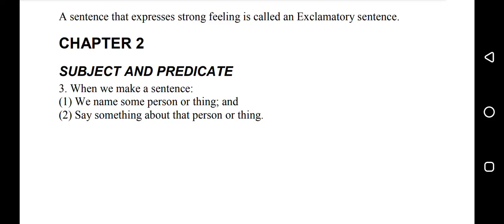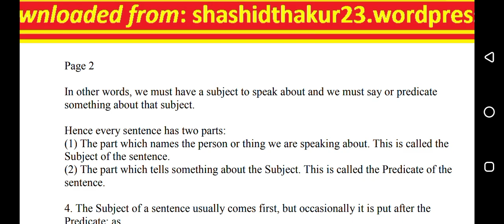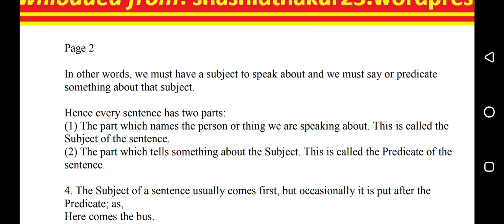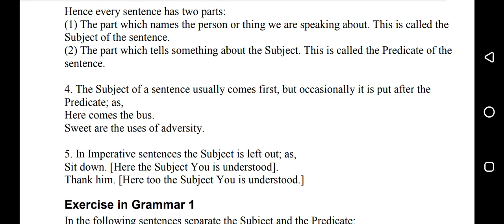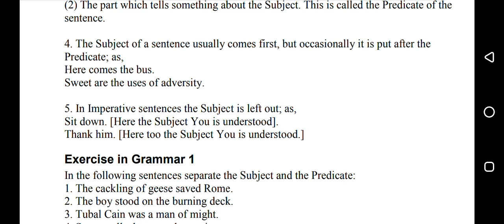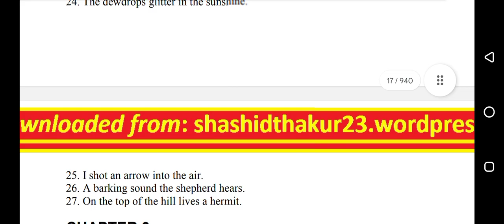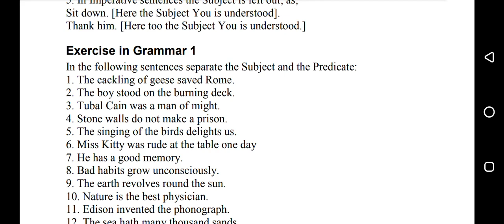subject and predicate/parts of a sentence/chapter 2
we'll learn modern English words with their meanings in Urdu and Hindi and synonyms and antonyms.

you can get this book wren and Martin in pdf format by clicking on this link

In this English vocabulary series, I will teach you 10 modern English words daily, that I personally use in my everyday English conversation. Try using these advanced English vocabulary to sound smart in spoken English.
These modern English words will help you you speak fluently and expand your vocabulary bank. it will give you a good English speaking practice to communicate in English in the real world.
how to become fluent in English faster?
make your English foundation stronger.
how to fast read and speak in English
This practice will also make you ready for all of your competitive exams
ppsc,fpsc,NTS,ots,CSS, FIA, CSS,PMs, IELTS and many others.
trending social media vocabulary
These are beautifullu designed basic English Vs advanced English words classes.
speak smart English
replace boring English words with cool word
beginner to advanced level English
beautiful carfted English courses to improve your English fulency, clarity in speech, pronunciation in the shortest possible time.
how to crack
accent training lessons
10 modern English words/ use everyday in my convert
how to improve English through reading?#
improve English vocabulary
new English speaking practice